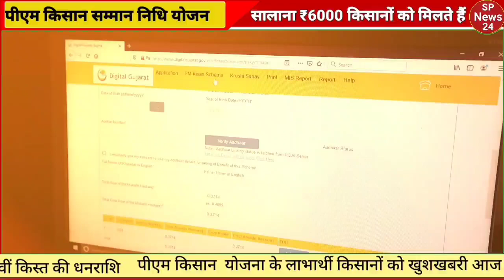किसानों के खाते में जमा की गई ₹2000 की14वीं किस्त पीएम किसान योजना 14वीं किस्त जारीpmkisannews..